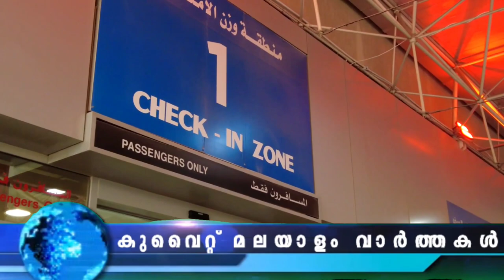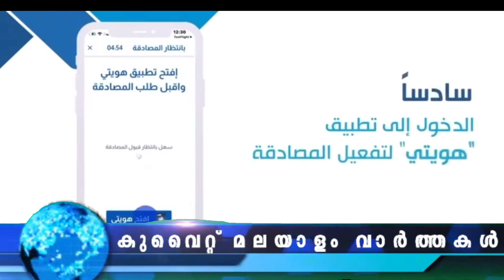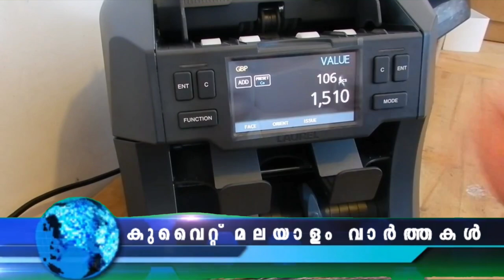പ്ര​ത്യേ​ക ആ​നു​കൂ​ല്യം ഇന്ന് അവസാനിക്കും | KUWAIT NEWS MALAYALAM UPDATES | 31 Jan 2023​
ദാരുണ അപകടത്തിൽ മലയാളി യുവതി മരിച്ചു
പ്ര​ത്യേ​ക ആ​നു​കൂ​ല്യം ഇന്ന്  അവസാനിക്കും